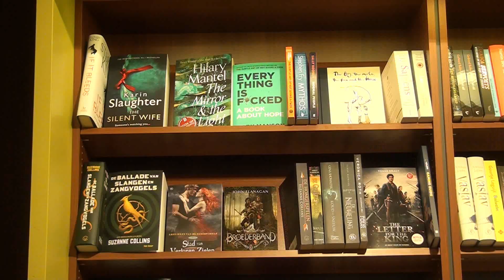metamorfose voor Readshop Express Genemuiden